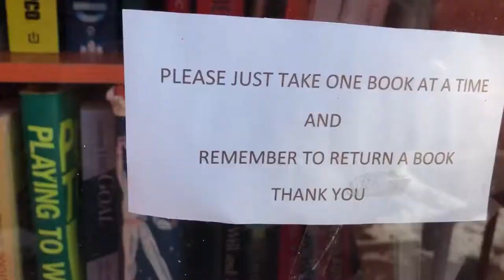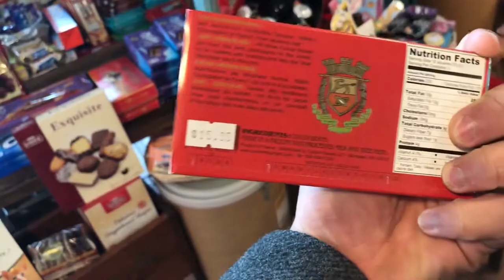2018 Week 3: Cold as Ice and Merlot Spice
Trip to Pittsburgh, PA

Song: The Wombats - Greek Tragedy